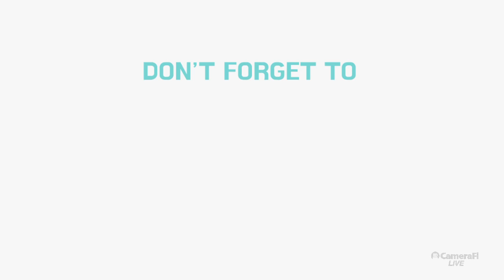Avanox 2020 Thaiba garden markaz from West Bengal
National students fest